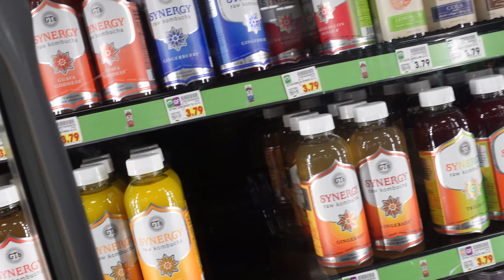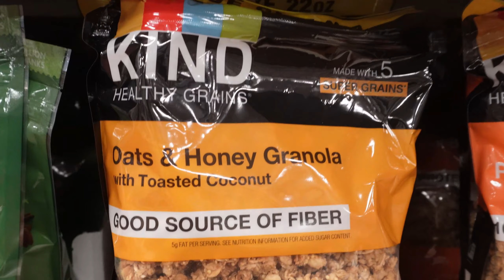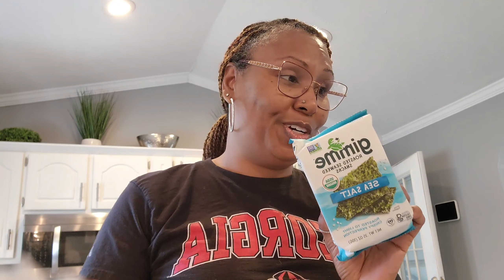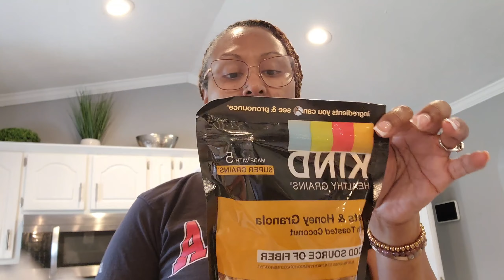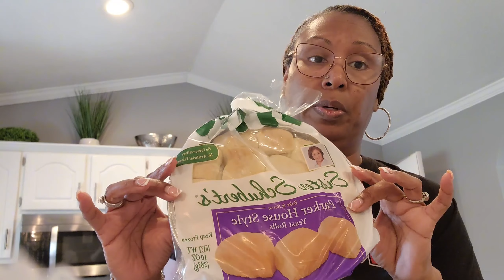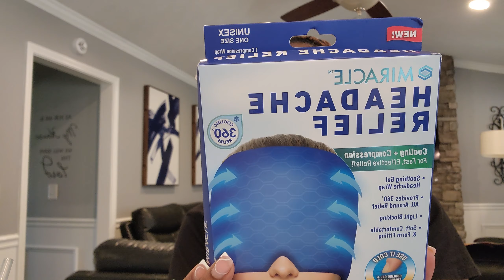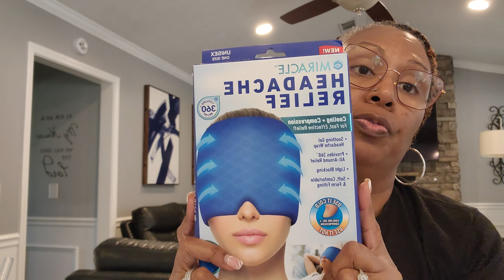A DAY IN MY LIFE: Grocery Haul, & TJ Maxx Run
Hey you guys tried something different taking my camera with me to the store. Anyway small healthy grocery haul. A great classic hymn God shared with me.